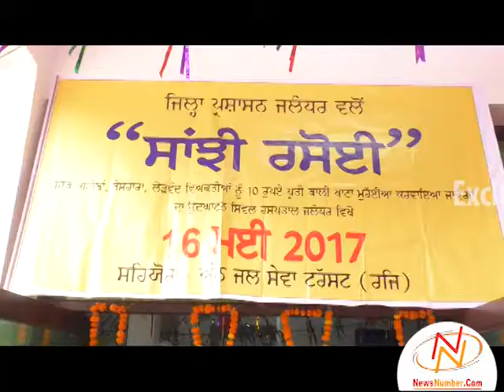ज़िला प्रशासन की तरफ से 'सांझी रसोई' का किया गया उद्घाटन